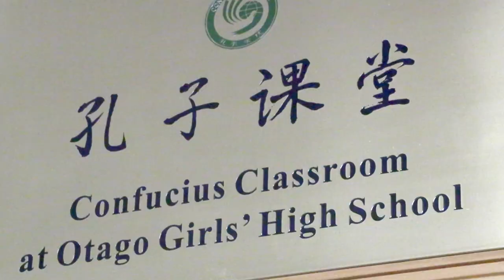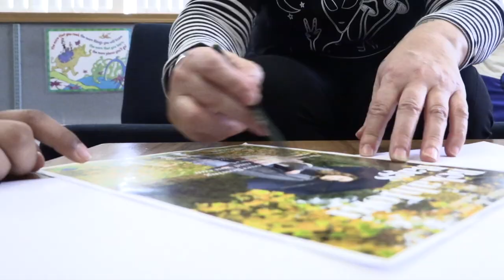Otago Girls' High School 2019 Video